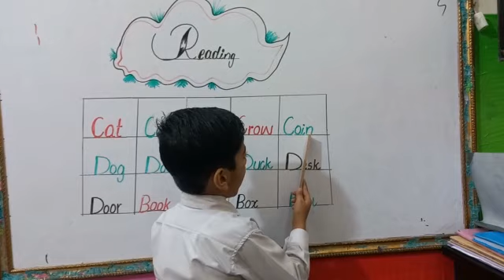The Smart Bagless School 191